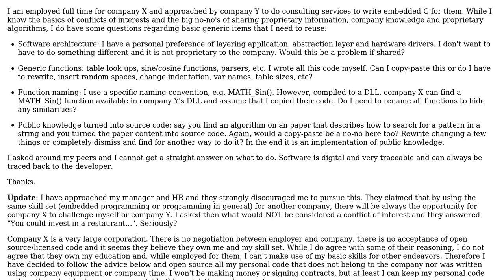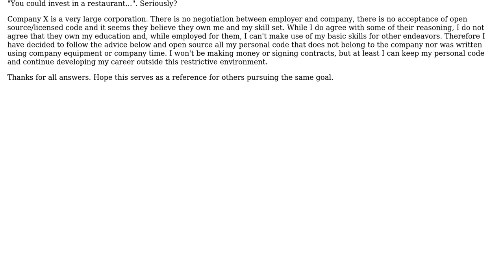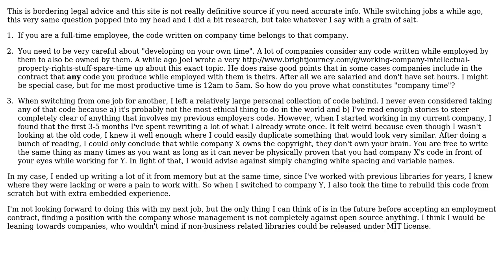Software Engineering: How can I reuse generic code for consulting between companies?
With thanks & praise to God, and with thanks to the many people who have made this project possible! You are responsible for your own actions.